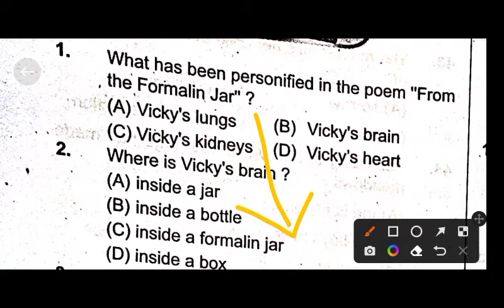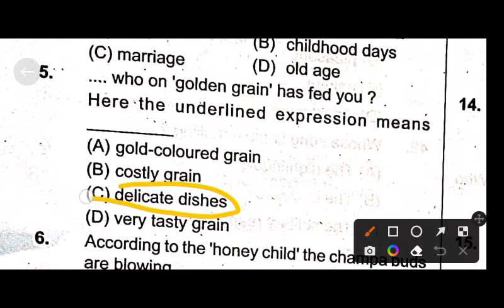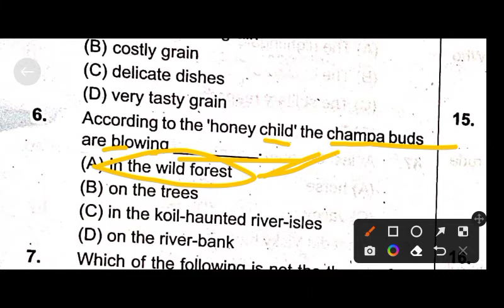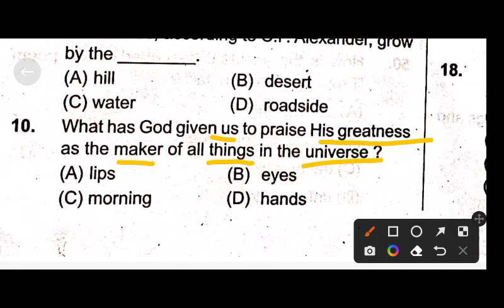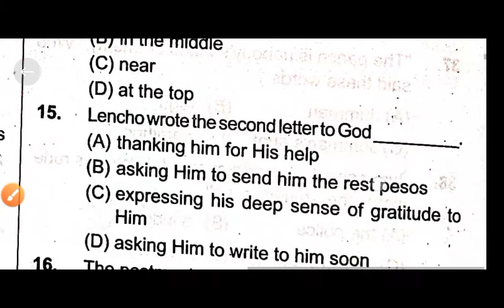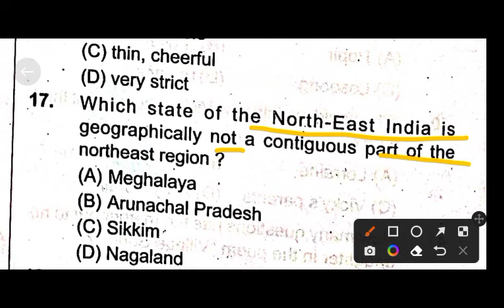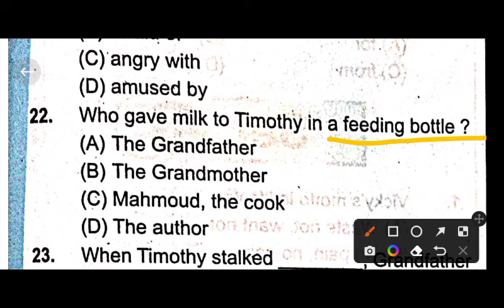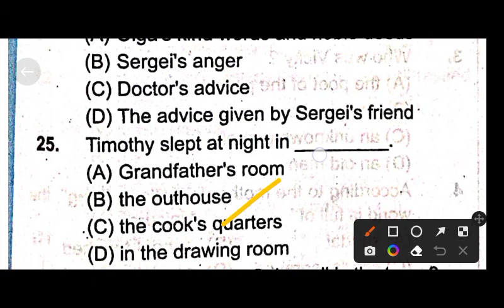Education channel ❤️ SA2 exam english question answer 25 important mcq discussion